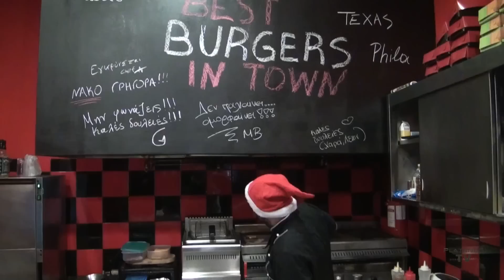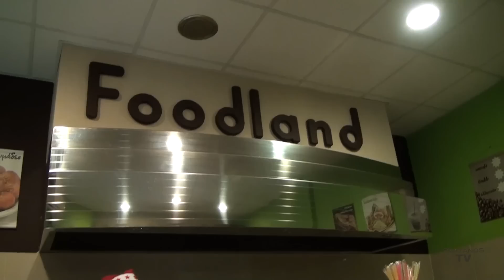Merry Christmas from Istiaia Vol 1